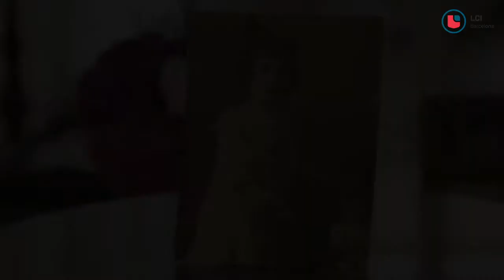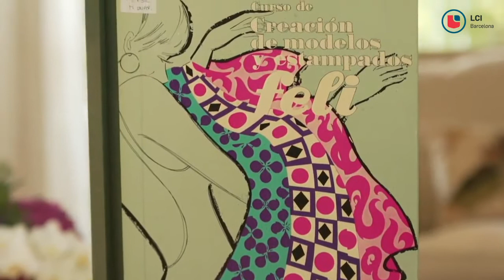Felicidad Duce, a pioneer in fashion teaching in Spain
Felicidad Duce Ripollés founded her fashion school-workshop in 1928, which through the decades and thanks to her contribution became a benchmark institution in the higher education of fashion in Spain.

Mrs. Feli was a woman ahead of her time. A contemporary creative with great entrepreneurial vision who stood up for female empowerment in the complex 20th century by means of design.

Learn about her exciting history with this video and by visiting our